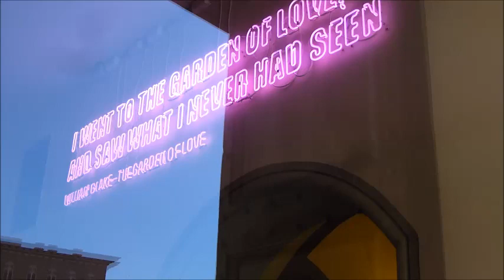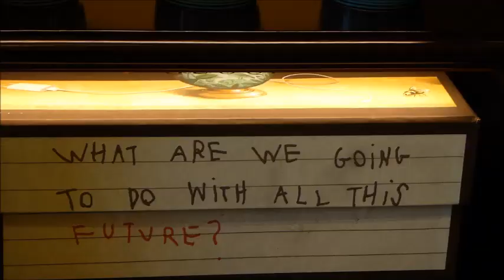Watch Me Walking Gucci Garden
Gucci Garden Fashion
September 2023 l moved from Denmark to Reggio Calabria ltaly. Follow my daily life Walking this beautiful town in Calabria and other places in ltaly